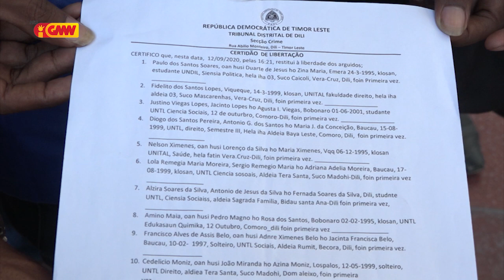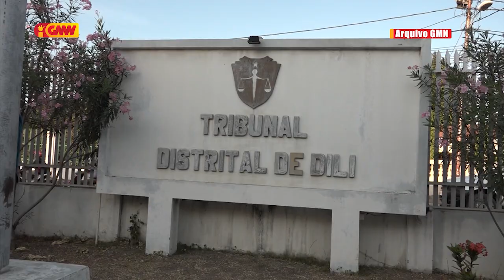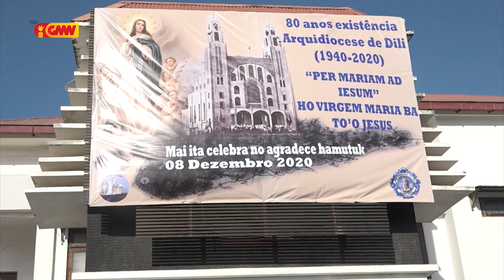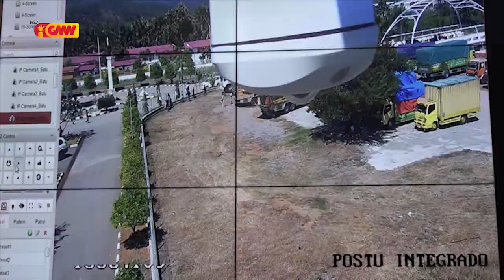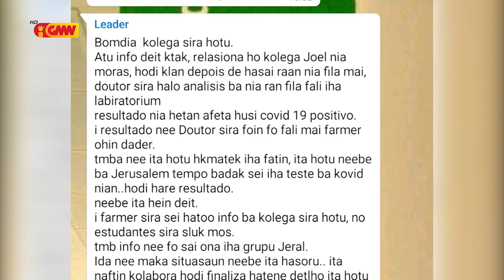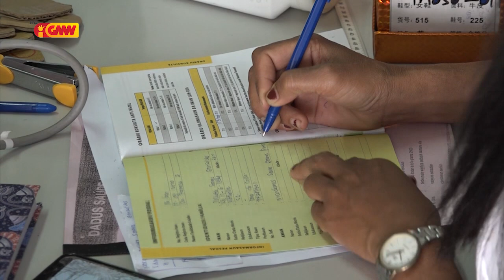JORNAL SEMANARIO Edisaun 20 de Setembru 2020